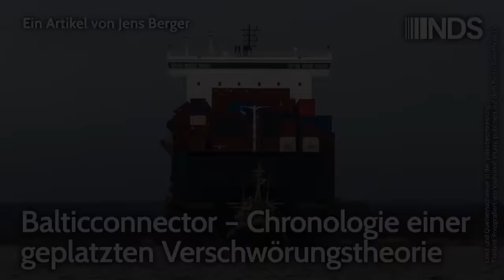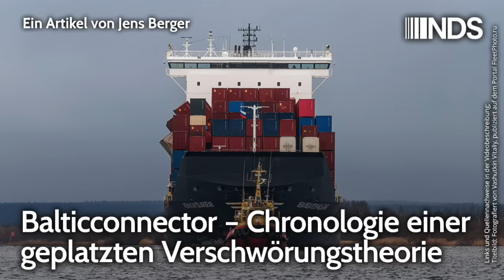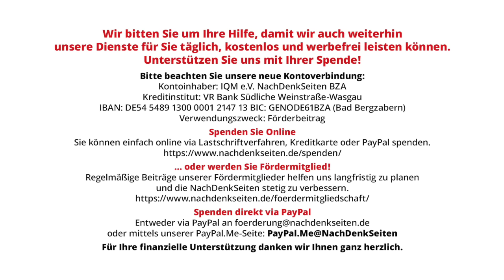Balticconnector – Chronologie einer geplatzten Verschwörungstheorie | Jens Berger | NDS-Podcast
Balticconnector – Chronologie einer geplatzten Verschwörungstheorie | Jens Berger | NachDenkSeiten-Podcast | 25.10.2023

Als am 8. Oktober die Finnland und Estland verbindende Gaspipeline „Balticconnector“ wegen eines Lecks abgeriegelt werden musste, ließen Verschwörungstheorien nicht lange auf sich warten. „Der Russe war’s“, so viel schien von Anfang an klar zu sein. Angeheizt wurde diese Verschwörungstheorie von – wohl absichtlich – missverständlichen Äußerungen der Offiziellen in den beiden beteiligten Ländern und willfährigen Medien. Dabei stand wohl bereits sehr früh fest, dass die Pipeline durch den Anker eines chinesischen Containerschiffes beschädigt wurde. Auch deutsche Medien beteiligten sich munter an den Spekulationen und glänzten einmal mehr durch Desinformation. Von Jens Berger.

Artikel veröffentlicht am: 25. Oktober 2023 um 11:00
Titelbild: Die Newnew Polar Bear am 22. Oktober beim Einlaufen in Archangelsk. Fotografiert von Vashutkin Vitaliy, publiziert auf dem Portal FleetPhoto.ru